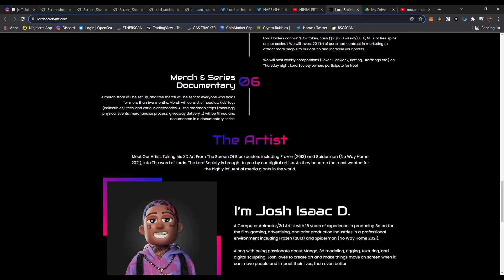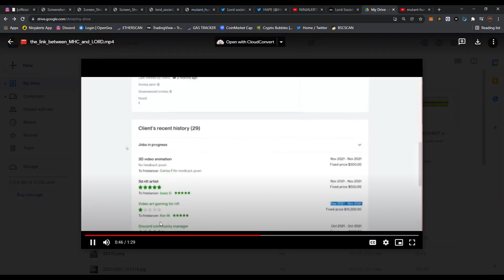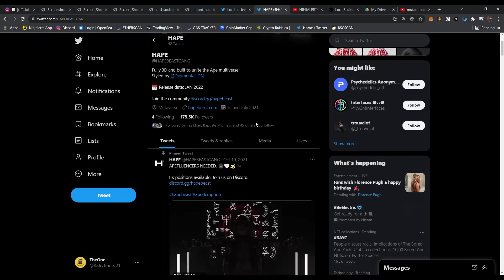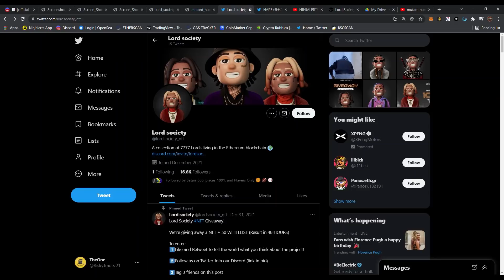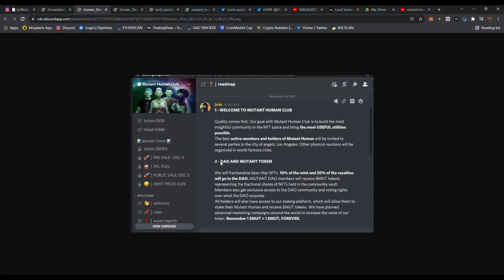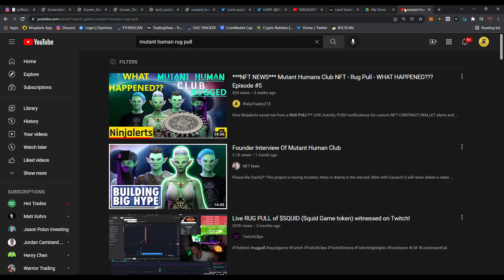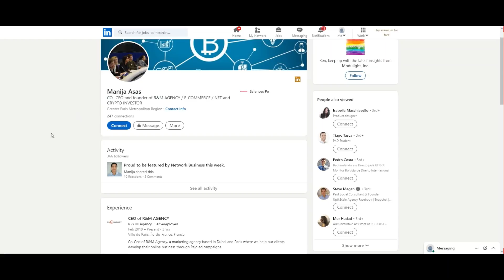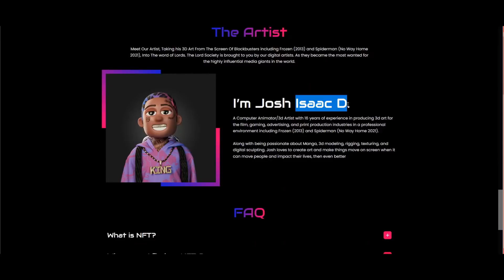***LORD SOCIETY*** NFT SCAM - WARNING - RUG PULL COMING - Episode #11 lord society nft scam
CREDIT --- The Team I am working with is called NTD (New True Diamonds)

This is a warning to all those looking into Lord Society NFT. It is a SCAM. The same founders and team as Mutant Humans (RUG PULL). The creators are Hiding for a reason! If it looks like a turd, acts like a turd, it is a turd... This is what NFT SCUM looks like.